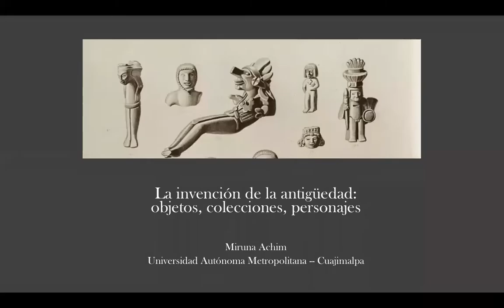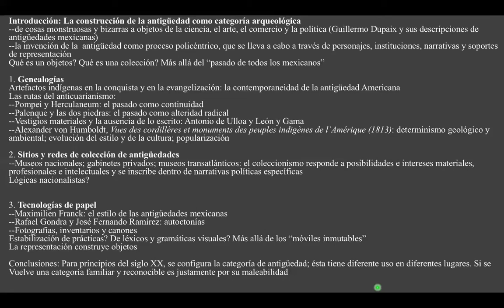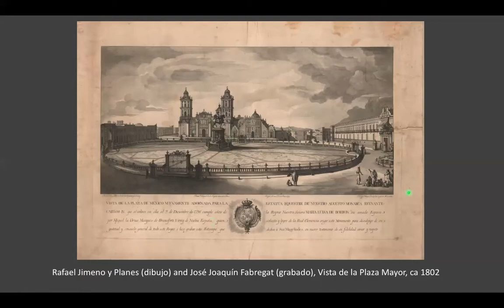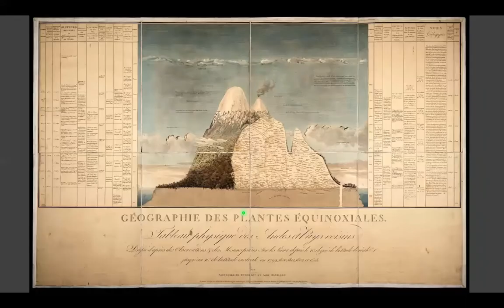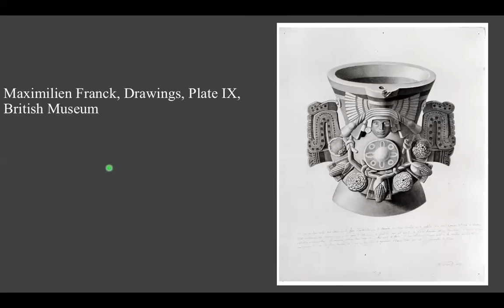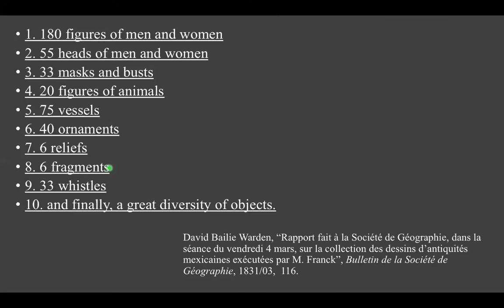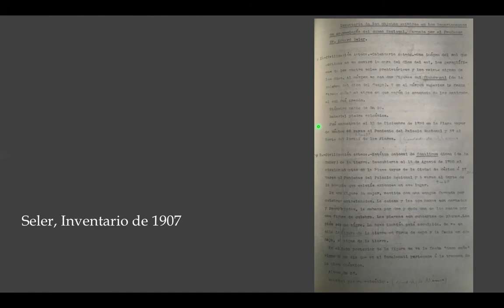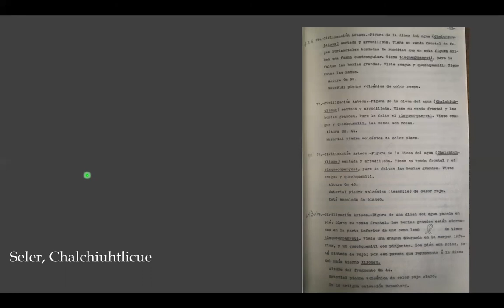Miruna Achim: La Invención de la antigüedad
Miruna Achim, historiadora de la ciencia e investigadora del México prehispánico, habla sobre la formación del Museo Nacional de Antropología e Historia, testigo del pasado indígena del país y fundamento de lo que es ahora.